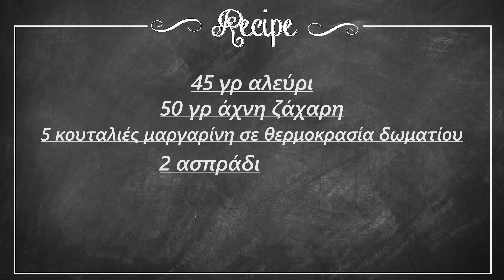Γρήγορα γλυκά πουράκια | Foodaholics Easy chocolate wafers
Γρήγορα γλυκά πουράκια | Grhgora gluka pourakia | Foodaholics

Συστατικά:

45 γρ αλεύρι
 50 γρ άχνη ζάχαρη
 5 κουταλιές μαργαρίνη σε θερμοκρασία δωματίου
 2 ασπράδια αυγών
 2 βανίλιες
 Σοκολάτα

Music from Jukedeck - create your own